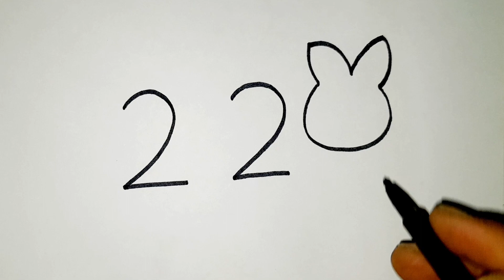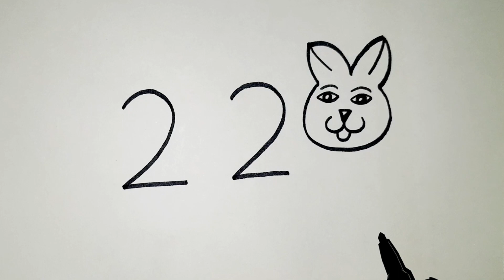How To Draw A Cat From 22V Easy For Beginners l Drawing l Cat Drawing Tutorial l Cat Art l Tipsclub